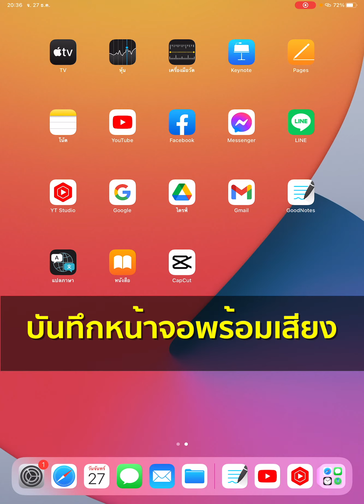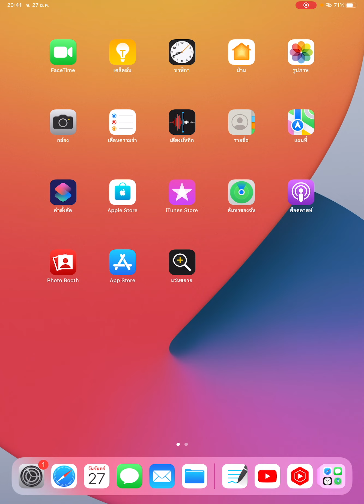iPad Air 4 - EP10. บันทึกหน้าจอพร้อมเสียง ใน iPad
บันทึกหน้าจอพร้อมเสียงใน iPad ฟรี